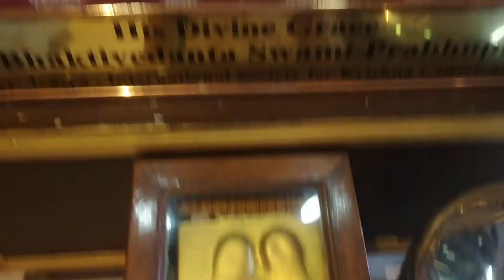Darshan arati 20th oct'21